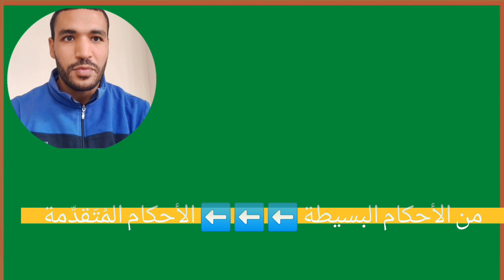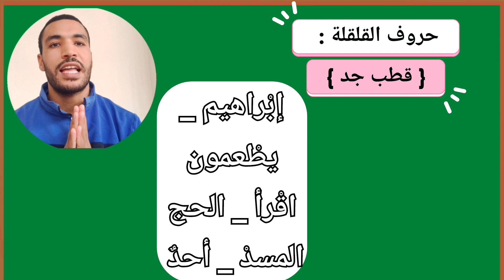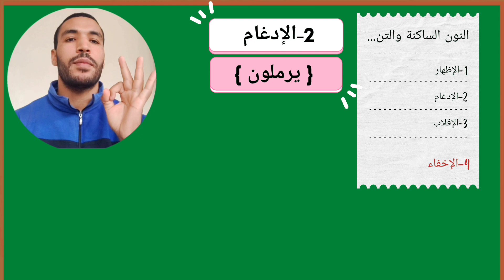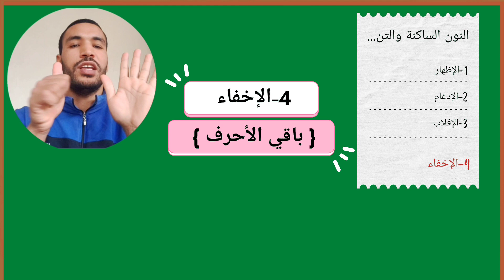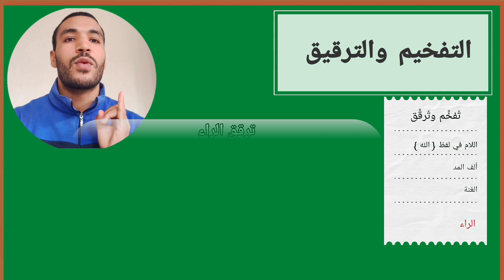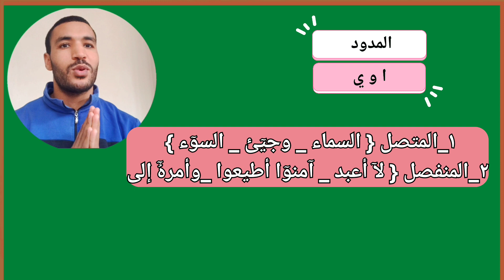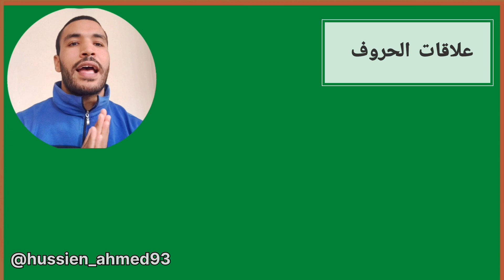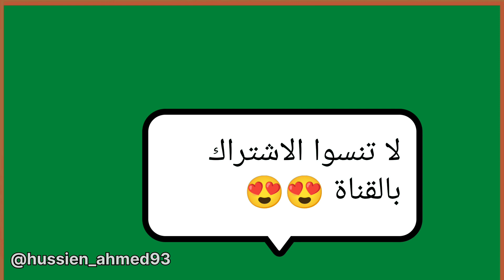مفاجأة 😍 أحكام التجويد في ٢٠ دقيقة ❤️ شرح مبسط وجميل جدا 👌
أحكام التجويد للمبتدئين 🖐️ في ٢٠ دقيقة فقط 😲 شرح مبسط وجميل جدا 👌

تجويد ، تجويد القران ،تجويد القرآن ،
تلاوات قرآنية ، إسلاميات ، تلاوات خاشعة ومؤثرة
تلاوات هادئة ، تلاوات مرتلة ، تلاوات مجودة
قرآن ، قرآن كريم ، تلاوة خاشعة ، تلاوة مؤثرة ، تلاوة هادئة ، تلاوة رائعة جدا ،
Qur'an, quran Muslim recites recite recited telawah tilawh